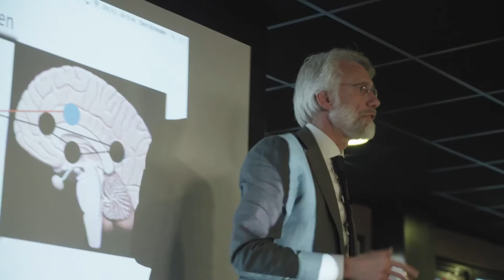Het belang van schaken voor kinderen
Studies hebben aangetoond dat een combinatie van denksport, fysieke sport en cultuur bijdraagt aan de ontwikkeling van het brein bij kinderen. Tata Steel organiseert daarom diverse evenementen speciaal voor kinderen tijdens het Tata Steel Chess Tournament.
In deze film komen Ruben Houkes, Erik Scherder, Hans Bohn, Giovanni van Bronckhorst en de wethouder Sport van Rotterdam, Adriaan Visser, aan het woord om dit te onderschrijven.